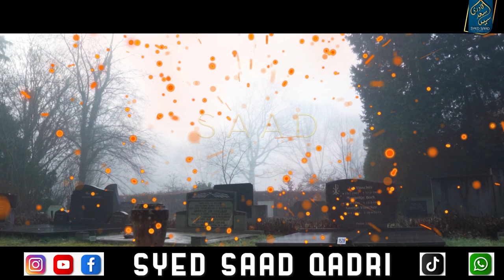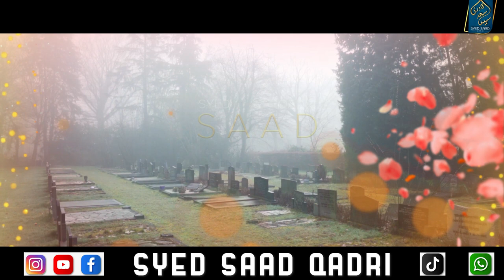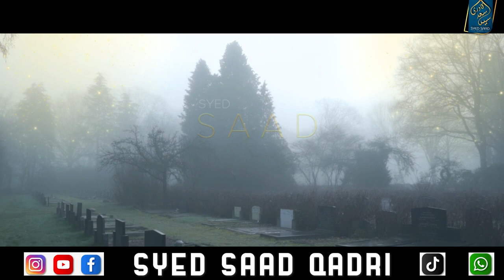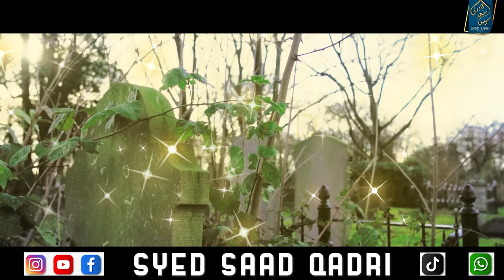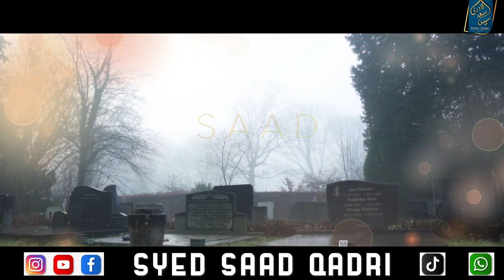Kya Barzakh mein Maa Baap aur Bachon se Mulakat hoge? Kya Barzakh mein Murda milte hein?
0:00 Channel Intro